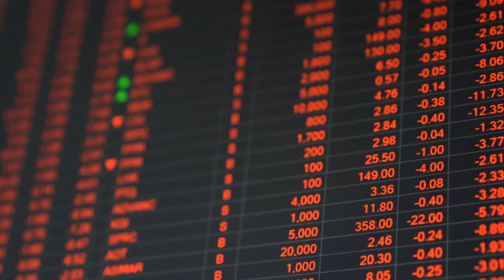REED TRADEX 2020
เพราะรี้ด เทรดเด็กซ์เชื่อมั่นในพลังแห่งงานแสดงสินค้า และการเชื่อมต่อโอกาสทางธุรกิจอย่างไร้ขีดจำกัด เราจึงพร้อมยืนหยัดเคียงข้างทุกท่านฝ่าวิกฤตอย่างเข้มแข็ง ทั้งตลอด 30 ปีที่ผ่านมา และในอนาคตที่เราจะผนึกกำลัง ก้าวไปสู่ความสำเร็จร่วมกันด้วยความภาคภูมิใจ
ติดตามความน่าตื่นเต้นของการรวมพลังในวงการต่างๆ ผ่านงานแสดงสินค้าและปฏิทินงานได้ที่
Reed Tradex strongly believes in the power of exhibitions and its endless possibilities to deliver business opportunities. Therefore, we have been and will always be standing beside you through thick and thin, both throughout our 30 years of history, and into the future where we will achieve success together with pride.
Follow exciting news on various industries who will come together via our exhibition calendar